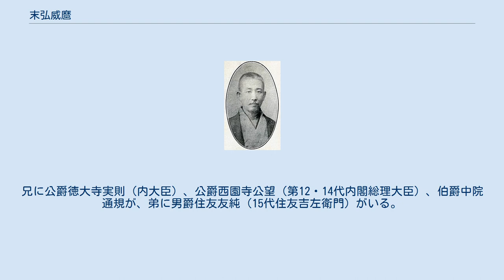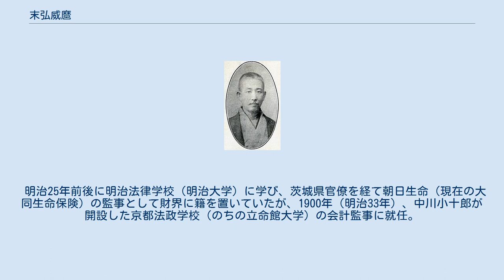末弘威麿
末弘威麿（『立命館中学の過去現在及将来』(大正7年)より） 末弘 威麿（すえひろ たけまろ、万延元年旧暦5月24日（1860年7月12日） - 昭和2年（1927年）8月8日）は、明治の地方官僚、経済人。
財団法人立命館理事。
東山天皇の男系七世子孫である。
 右大臣徳大寺公純の四男として京都に生まれる。
兄に公爵徳大寺実則（内大臣）、公爵西園寺公望（第12・14代内閣総理大臣）、伯爵中院通規が、弟に男爵住友友純（15代住友吉左衛門）がいる。
兄公望がフランスへ留学のため渡航する際、西園寺家の断絶を憂慮した父の命で、急遽公望の養子となる。
しかし、飛行機の研究に多額の資産を蕩尽するなど、浪費癖があり、はなはだしく素行が悪かったために継嗣の座を廃され西園寺家から籍を外され実家の徳大寺家からも入籍を拒否されたため、母方の末弘家を継いだ。
その後西園寺家は長州藩最後の藩主だった公爵毛利元徳の八男・八郎を公望の長女・新子の婿養子に迎えて嗣子としている。
 明治25年前後に明治法律学校（明治大学）に学び、茨城県官僚を経て朝日生命（現在の大同生命保険）の監事として財界に籍を置いていたが、1900年（明治33年）、中川小十郎が開設した京都法政学校（のちの立命館大学）の会計監事に就任。
その後、財団法人立命館の学園理事となり、在職中に死去する1927年（昭和2年）8月まで学園の運営に尽力した。